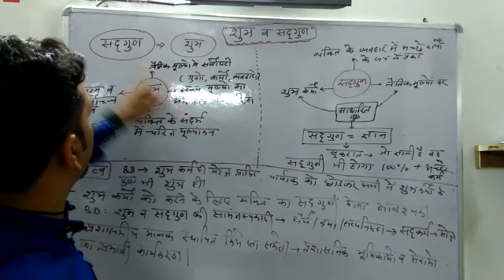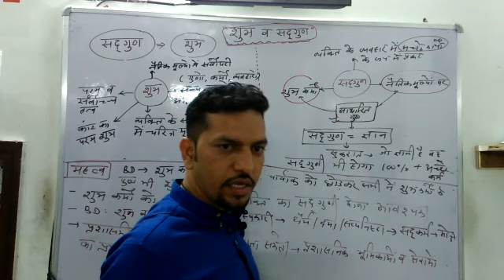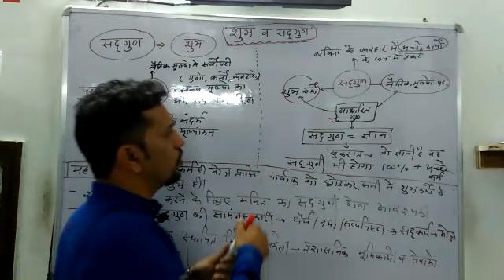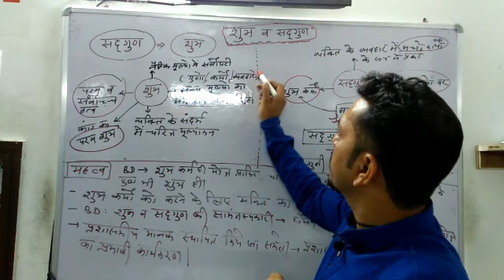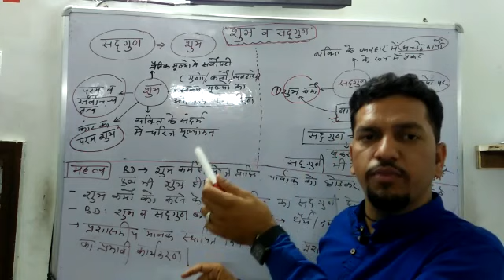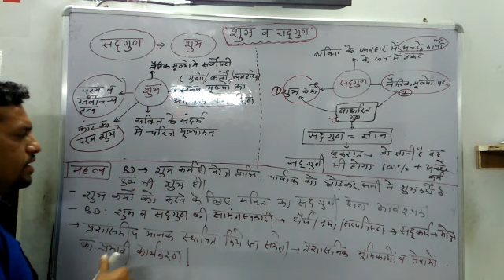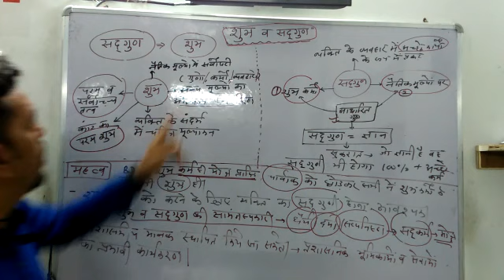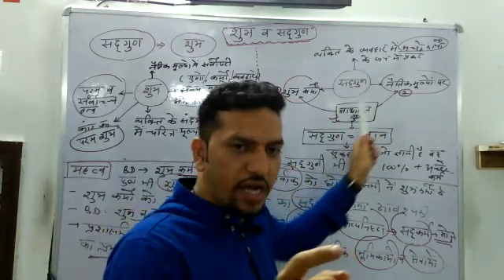RAS MAINS 2018:- ETHICS ----शुभ एवं सद्गुण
Recommended Time Management and Productivity Apps for Aspirants. check